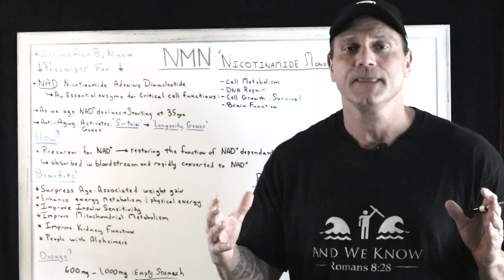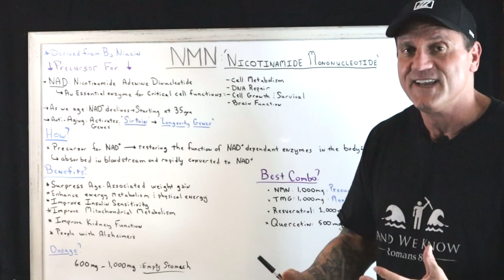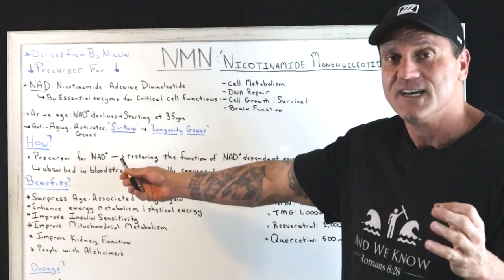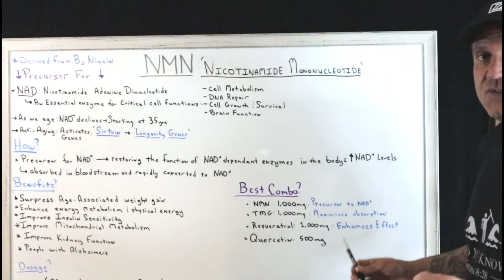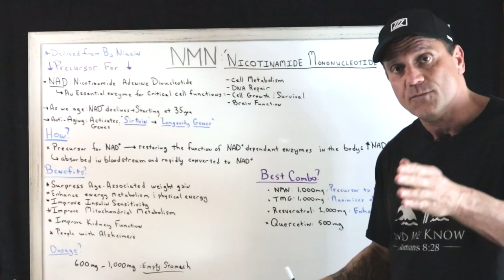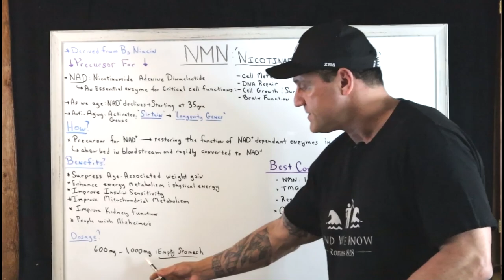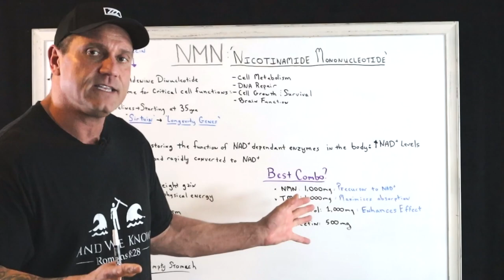What Is NMN?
Nicotinamide Mononucleotide

NMN: NMN is more easily absorbed into the bloodstream. NAD+ may have a stronger effect on your brain and mental health. NMN may have a stronger effect on your physical health.  NAD+ and Nicotinamide mononucleotide (NMN) are in the same cellular pathway; NMN is the precursor of NAD+ the body turns naturally into NAD+. NMN is more stable than NAD+. Boosting NMN levels can increase NAD+ biosynthesis and has been shown to mitigate aging-related dysfunctions.

NMN is a naturally occurring form of Vitamin B3 that is studied for slowing aging and for preventing diseases of aging. Dietary NMN is converted to nicotinamide adenine dinucleotide (NAD+), a coenzyme in all living cells which is required for numerous biological processes. NAD+ levels naturally decline with age, reaching less than 50% of youthful levels by middle age. Decreased NAD+ levels have been attributed to increased inflammation and oxidative stress as well as to the development of age-related conditions such as hypertension, cognitive decline, and type 2 diabetes. While the anti-aging effects of NMN in rodents are well-established, studies are ongoing to determine whether equally impressive anti-aging effects are possible in humans.

Dosage:
600 mg - 1,000 mg on an empty stomach for best absorption

What Is Trimethylglycine?

NMN - Nicotinamide Mononucleotide
TMG - Trimethylglycine
Resveratrol
Quercetin

26W276 Geneva Road  Suite C
Carol Stream, IL  60188